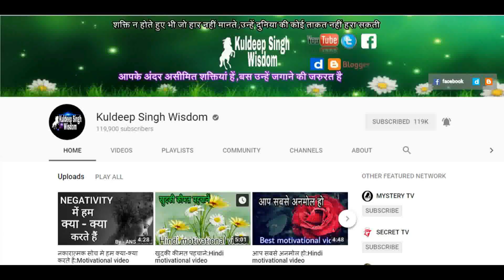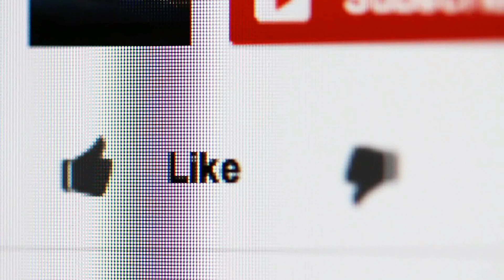Believe in yourself:Motivational Rap ft.Enchanted brain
Creator: Er. Kuldeep Singh
From Shikohabad, Uttar Pradesh, India.

For Youtube video creation best budget things (Viz. Mic, camera, tripod etc) may be bought

Declaration by Creator: The sole purpose of this content is; to bring peace, clarity and understanding in everyone's life (to educate, empower and inspire people). This work has been done by Er. Kuldeep Singh. Though every effort has been made to avoid errors or omissions in this channel, errors might crept in. Some pictures/clips are used to describe appropriation only. It will motivate me/us to bring great content for you. Thanks to be here.